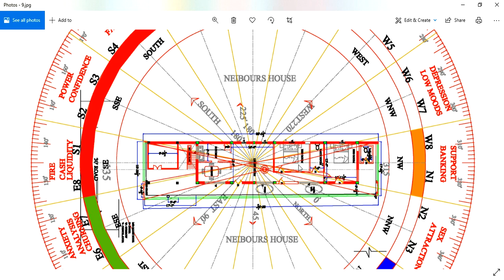ప్రహరీ గోడ - గేటు - ఐరన్ గ్రిల్ - ప్రహరీ మెట్లు మరియూ డిగ్రీలు - ప్రహరీ గేట్లు మార్పు - వాస్తు